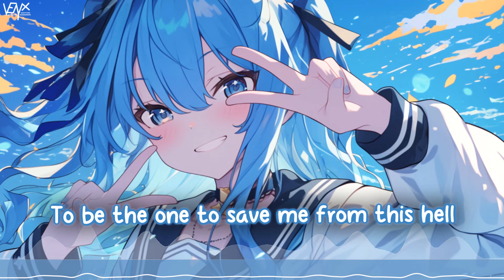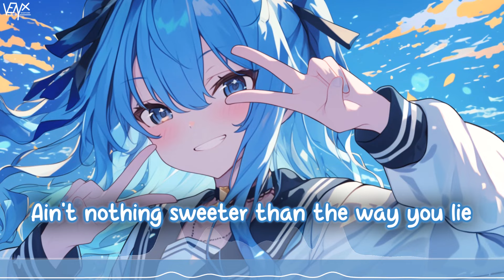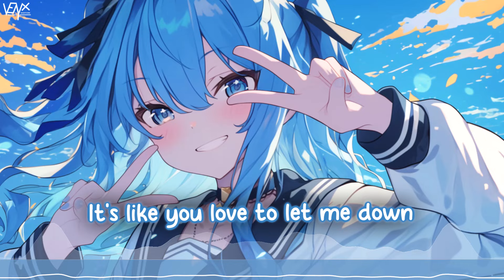「Nightcore」 Hot Honey - Tiësto & Alana Springsteen ♡ (Lyrics)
Stream ➥ tiesto.lnk.to/HotHoney

🔊 Informations:

Artist ➥ Tiësto & Alana Springsteen

Song ➥ Hot Honey

Make sure to show your support to おにぎらずまる for their awesome artwork ^_^

[Tiësto]

[Alana Springsteen]

📜 Lyrics:

[Verse 1]
This fire in my lungs is burning slow
Like tupelo and whiskey
If you had half a heart, you'd let me go

[Pre-Chorus]
I hate how much I still need you
To be the one to save me from this hell
You keep putting me through
I try to run, but always come back
I’m stuck on it

[Chorus]
Hot honey
Always have to wonder what you want from me
Guess it's not enough to stick around (Oh no)
Ooh
It's like you love to let me down
I need that sweet something
I’m stuck on your lips, that's why I keep coming
But you never want to stick around (Oh no)
Ooh

[Verse 2]
Ain't nothing sweeter than the way you lie
The second you think I'm gone
You show up in the middle of the night

[Pre-Chorus]
'Cause you know that I still want you

[Chorus]
Hot honey

[Post-Chorus]
It's like you love to let me down, oh
It's like you, it’s like you, it's like you love to let me down
Let me down, down, down, down